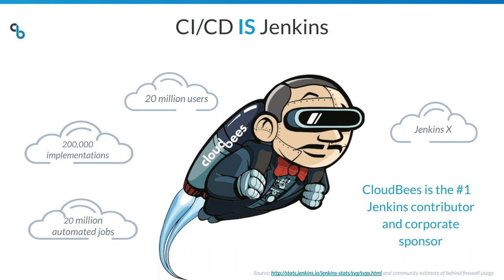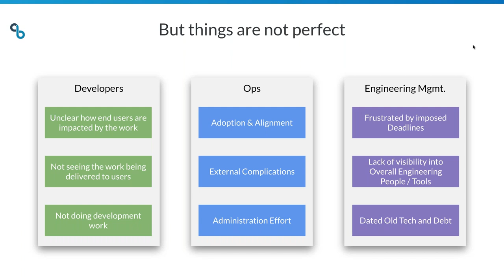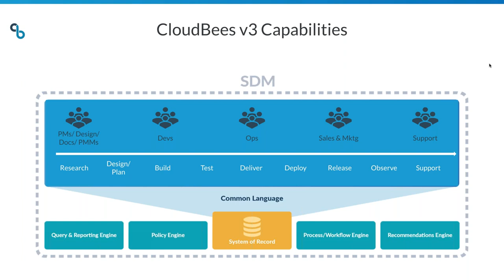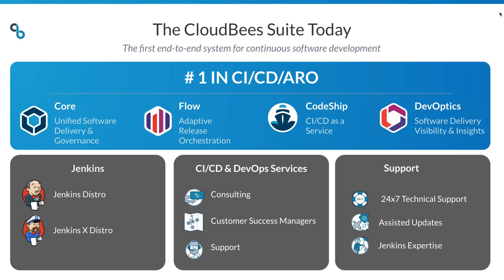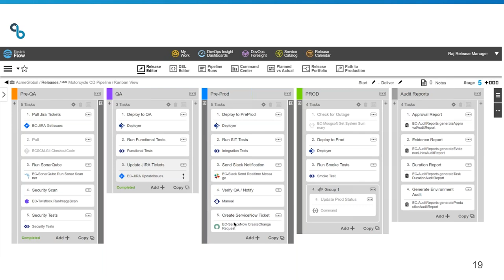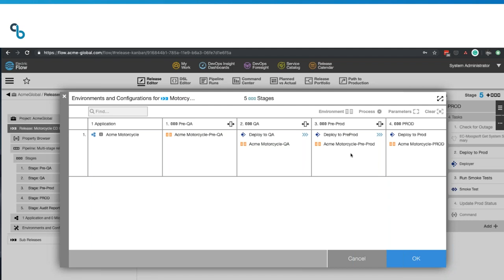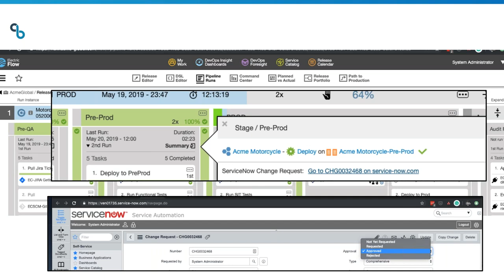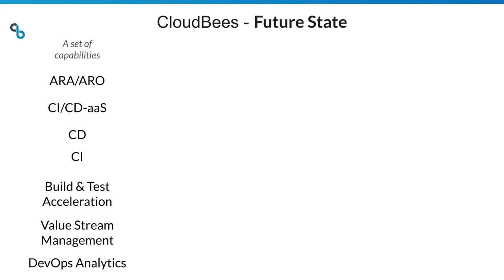CI + CD + Release Orchestration – See Why It’s Better Under One Roof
You may have heard the news that CloudBees recently acquired Electric Cloud, adding release management and build/test acceleration capabilities to our CloudBees software delivery framework.

Teams are using Jenkins, ElectricFlow (now CloudBees Flow) and ElectricAccelerator (now CloudBees Accelerator) together to provide:

-A single source of truth to connect development to production
-Production-quality pipeline audit, compliance and approval management
-Deep pipeline analytics and tool chain historical data to continuously improve release performance
-Best practices, training, professional services and support across your entire DevOps journey

Watch this webinar recording with Shawn Ahmed (VP of Product Marketing) and Anders Wallgren (VP of Technology) as they demonstrate how organizations are already using these best-of-breed solutions together today, and discuss how we will evolve the products to simplify and accelerate software delivery for Dev and Ops teams in the future!